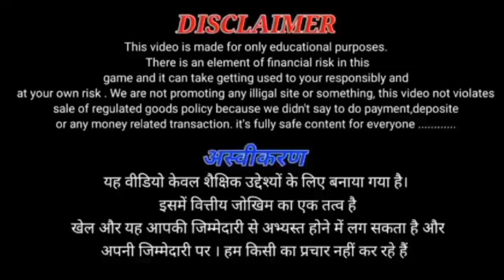new rummy app sinup bonsa 51 today !! new rummy earing app today !! new rummy !! get 51 bonsa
-🤑₹500 रुपए पाने  के लिए वीडियो के दिए गए लिंक पर क्लिक करें और डाउनलोड

  करें👇👇👇
App Link🥰

new rummy app 2024 list
new rummy app 51 bonus
all new rummy app
new rummy app download
new rummy app 2024 51 bonus list
all new rummy app list 51 bonus
new rummy app 2024 51 bonus today
new rummy app 2024 51 bonus for apk download
new all rummy app 2024
which app is best for rummy
what is rummy app
which is best online rummy app
is rummy app safe
new rummy app today list
2024 new rummy app
2024 new rummy app
new rummy app 41 bonus list
rummy new app 41 bonus 2024